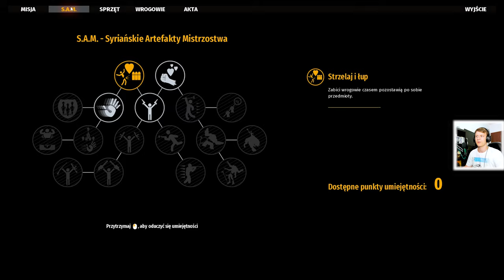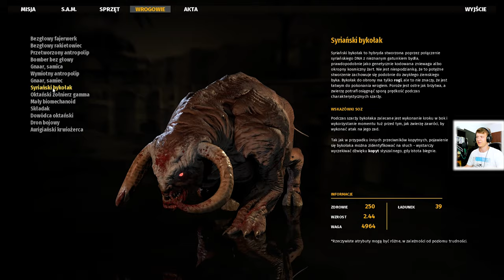WAMPIRY! | Serious Sam 4 #2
Dodatkowo dostajemy mega fajną broń.. ;)